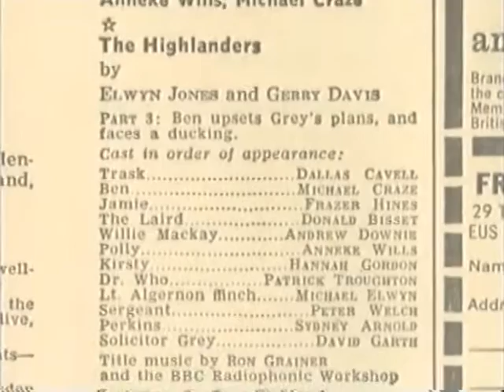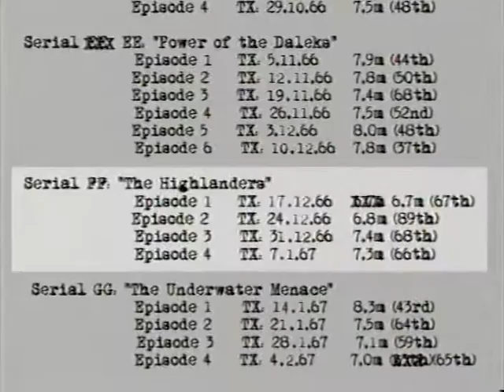031 The Higlanders Production Featurette